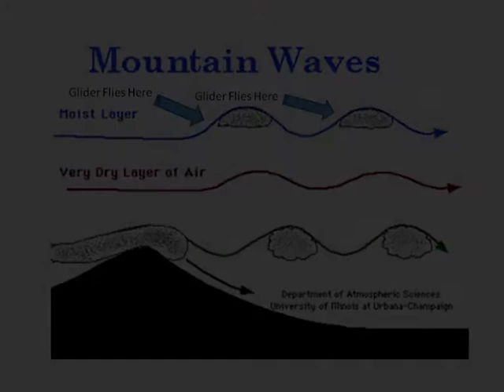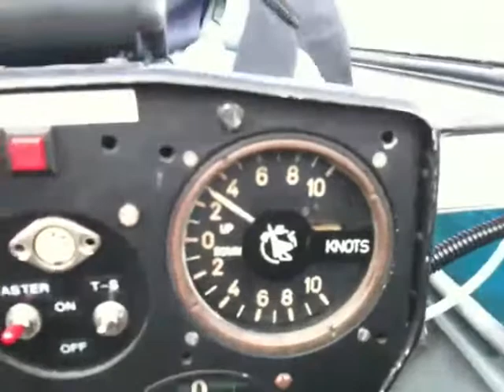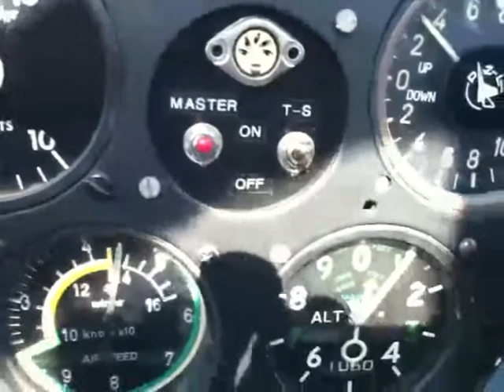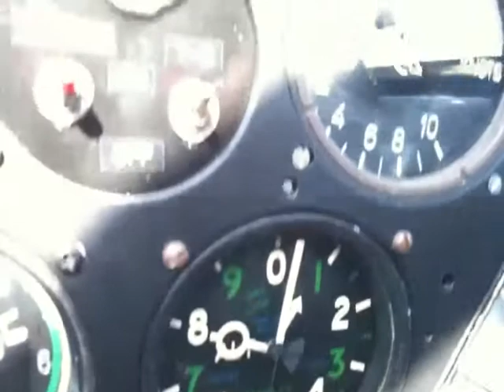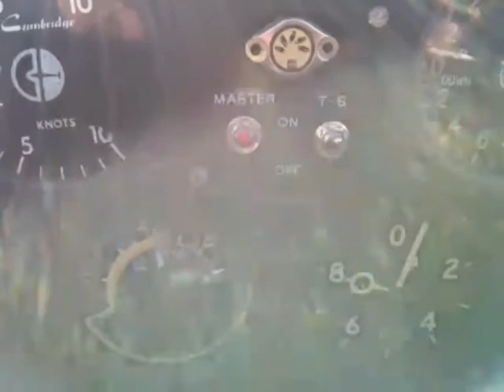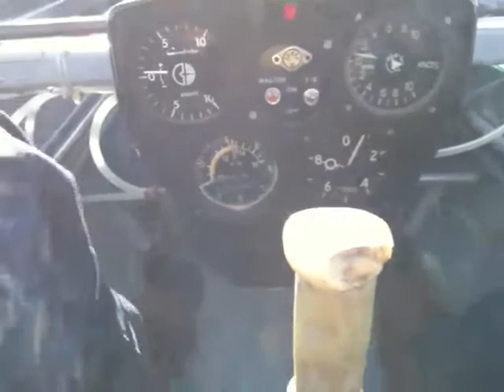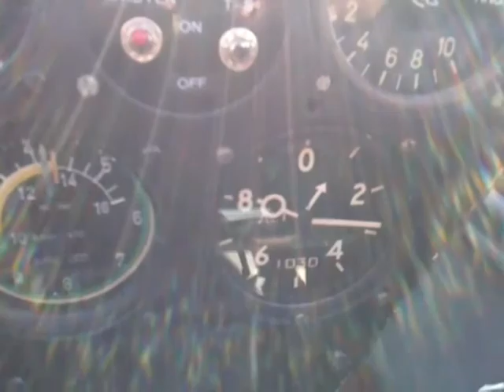Lakes Gliding Club Wave.wmv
Another flight in wave this time to only around 9,000ft and above the clouds too, so the views of the Lake District are hidden.  and come and fly the wave with us.
Video taken Saturday 13th August 2010. Weather conditions were around 300/15kts, 7c and the QNH was around 1030Mb.